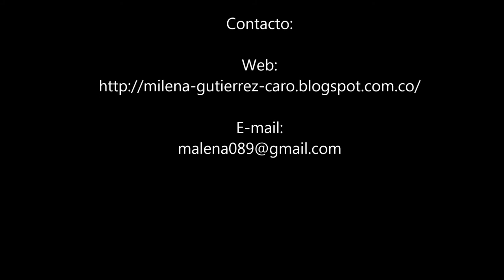PATRIA - Performance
6 ENCUENTRO DE PERFORMANCE PARA LA VID(A) HOMENAJE A MARÍA TERESA HINCAPIÉ
FUNDACIÓN CALLE BOHEMIA

Ficha técnica:
Título de la obra: PATRIA
Autor y performer: MILENA GUTIÉRREZ
Técnica: Performance
Dimensiones: Variables.
Duración: 1 hora

Armenia - Colombia. Agosto 26 de 2015

PATRIA

Definición de la Rae:

 Patria: (Del lat. patrĭa).
1. f. Tierra natal o adoptiva ordenada como nación, a la que se siente ligado el ser humano por vínculos jurídicos, históricos y afectivos.
2. f. Lugar, ciudad o país en que se ha nacido.

Performance que da voz y Vida a Colombia, la Tierra madre que nos vio nacer y crecer,  lugar de nuestros afectos, espacio vital donde se construye la actividad íntima, sociopolítica y cultural de cada individuo.

En este performance el territorio de la Nación Colombiana se vuelve cuerpo carnal. A través de él, obtiene una resonante voz, con la cual hará memoria a sus hij@s sobre los Derechos que les han sido otorgados en toda la extensión de sus dominios.

Colombia cuerpo carnal: La mano Izquierda que sangra y la Derecha que castiga. Prisionera de dogmas y falsas re-interpretaciones de la Verdad y la Justicia, no puede hallar la Paz. Al final otorga a sus hij@s la llama de la luz de la esperanza, para que algún día, su cuerpo pueda reposar en Paz.